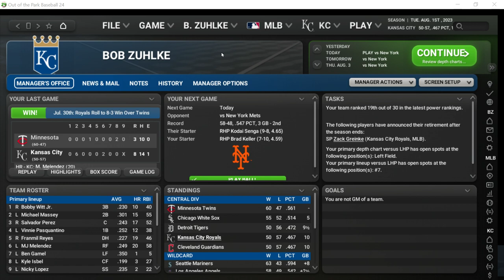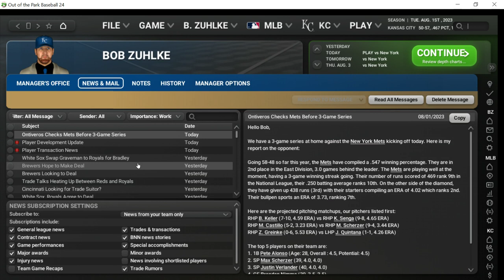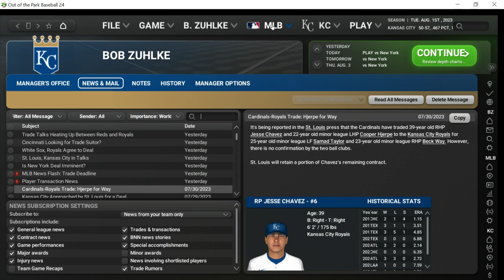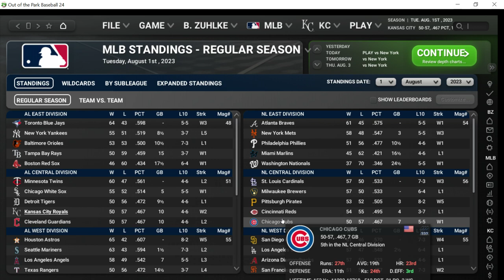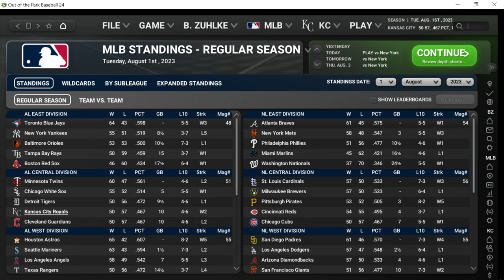OOTP24 Baseball: Kansas City Royals Making Trades at the Deadline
The Kansas City Royals are at Game 107 of the 2023 baseball season and we have passed the trade deadline. Our general manager DID make a few trades so check in and see who we got and who we parted with.